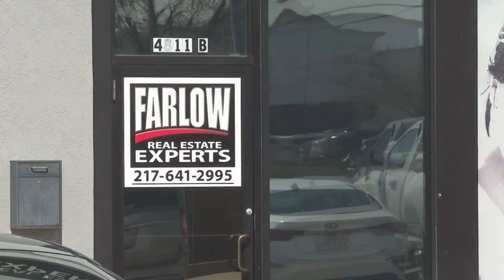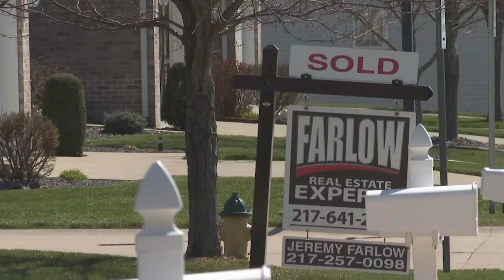The National Association of Realtors Settlement Could Flip the Script on Real Estate Agents